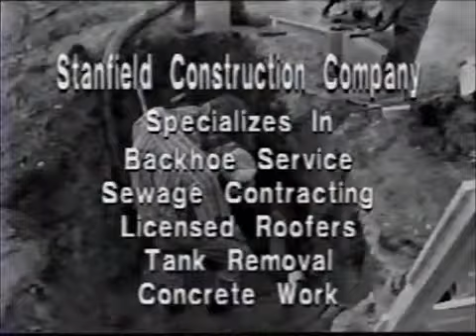Clay City vs North Clay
1993-94 Season High School Basketball game - Clay City vs North Clay. Part of 3rd quarter and all of 4th quarter.